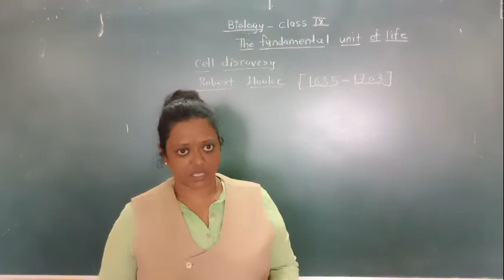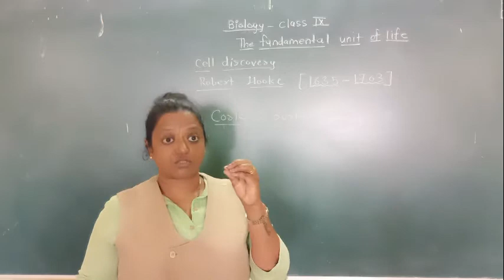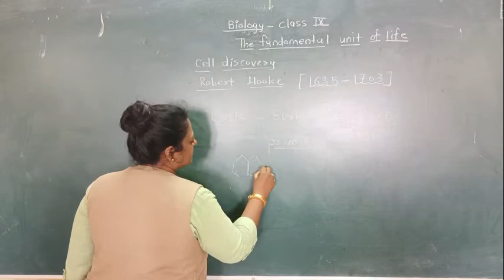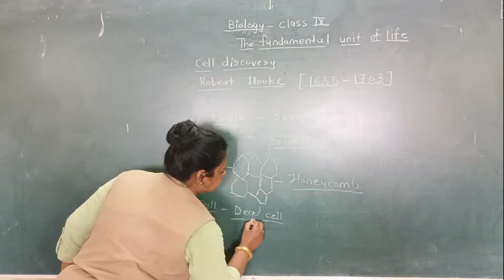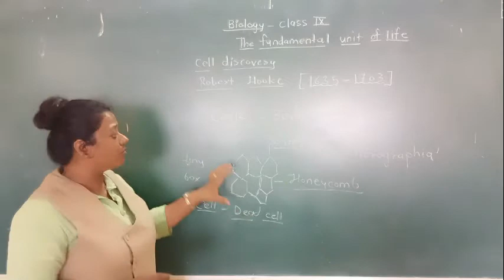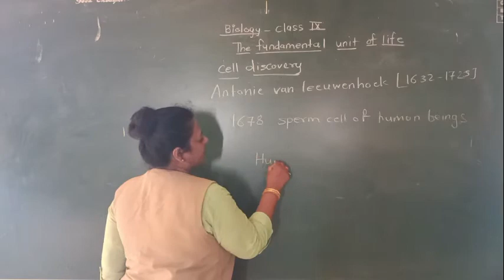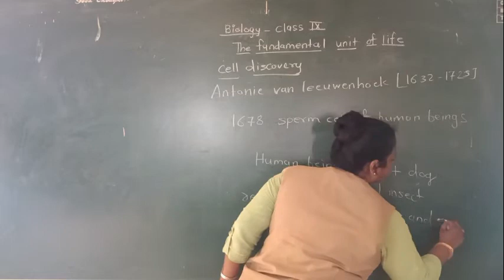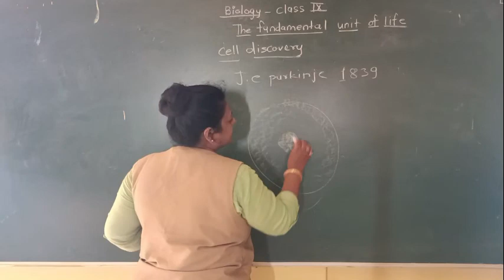CLASS - IX BIOLOGY CH 1- THE FUNDAMENTAL UNIT OF LIFE (DISCOVERY OF CELL)